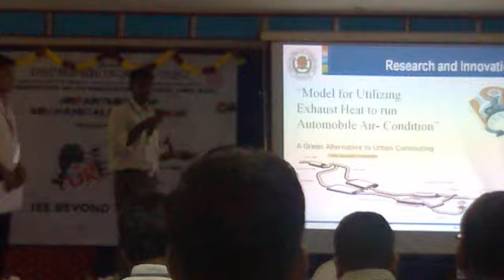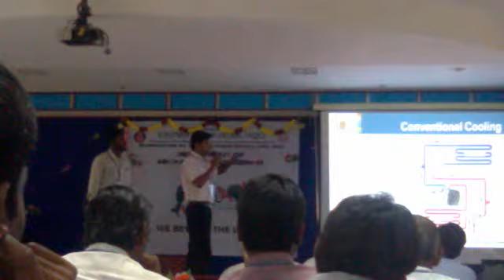Paper Presentation in Adhiparasakthi Engineering College (APEC)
This was the first presentation to me (GUHAN) and my friend BALAMURUGAN... we got the second prize in this first attempt in the topic AIRCONDITION in automobiles using the EXHAUST.